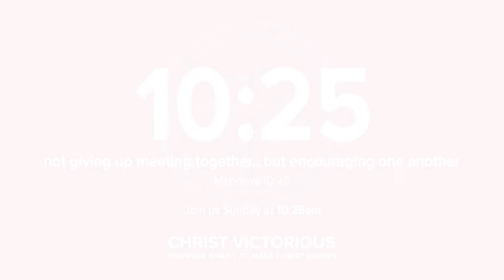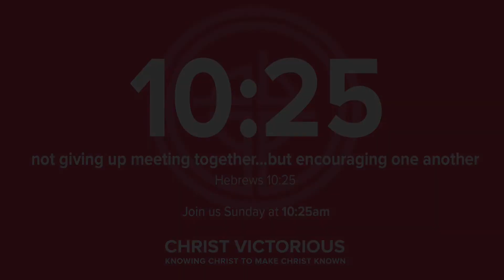"Lion Tamer" (10:25 March 25)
10:25 Weekly for March 25, 2020

Theme: Divided focus always paralyzes us.  Many lives are unbalanced right now.

Action Step: What can you choose that is "better" than "good?"